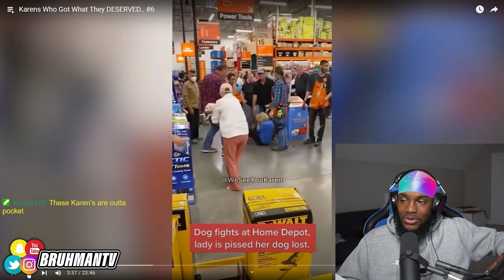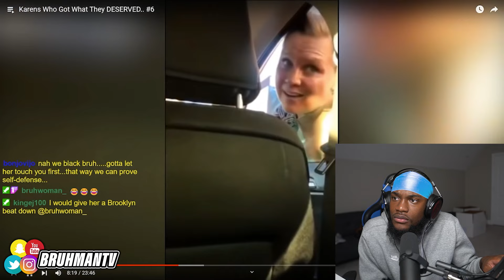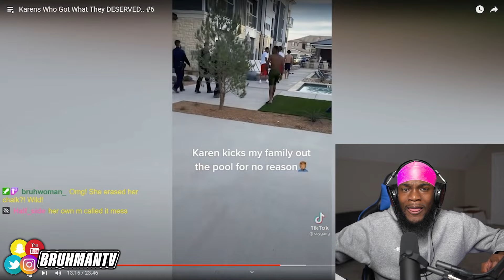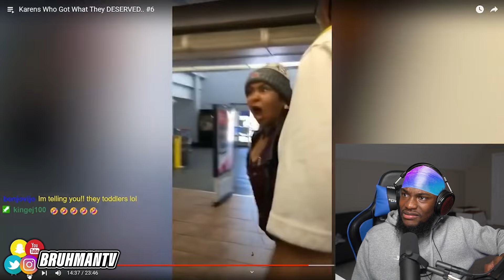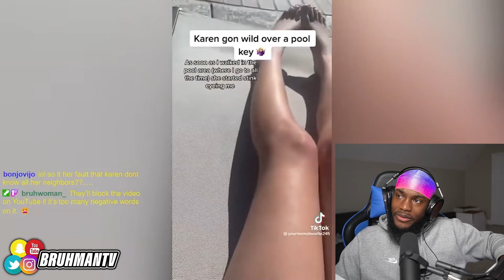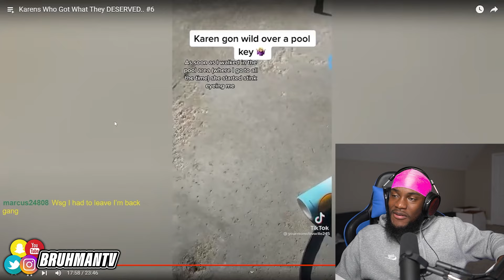Karens Who Got What They Deserved..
Bruhmantv Reacts To Karen’s Being Karen’s As Usual… everybody had there fair share of experiences with Karen’s and Kenneth’s is it’s ranging from the cops or just entitled individuals who feel as if they are above you because the color of there skin. Well I introduce you to, Karen’s Who Got What They Deserved..